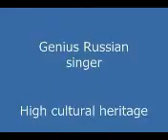Майя Кристалинская А за окном то дождь